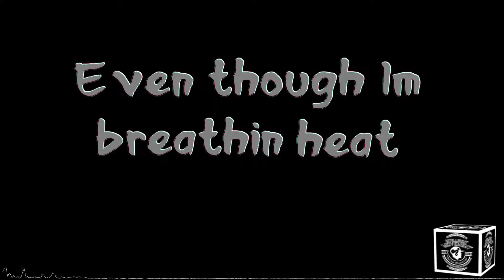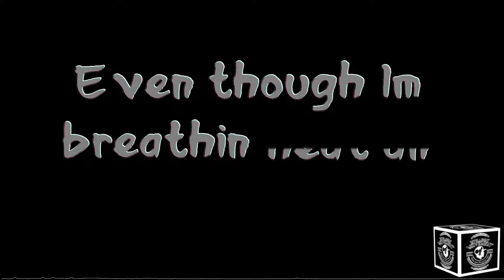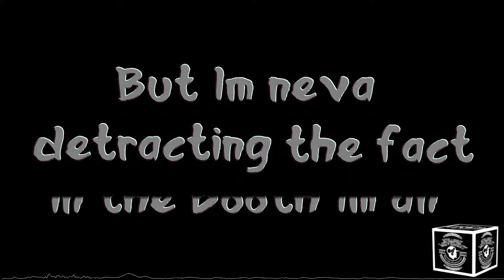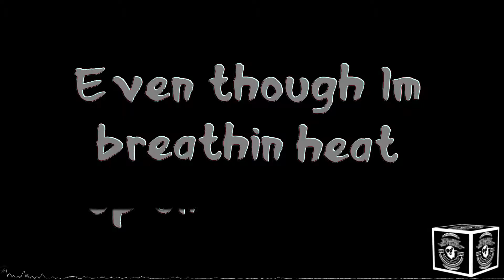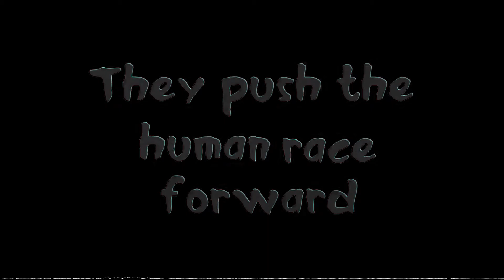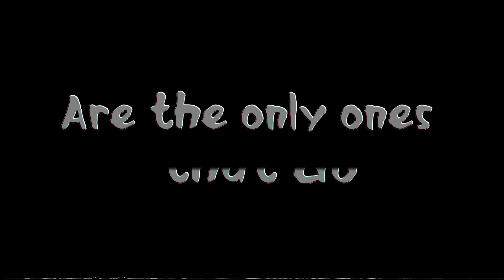Niketizzle The Oddity